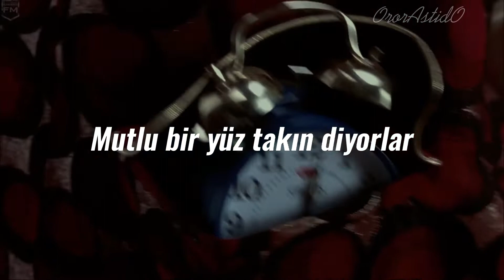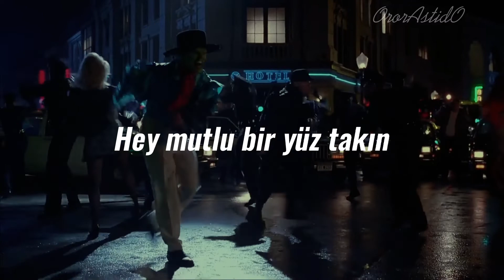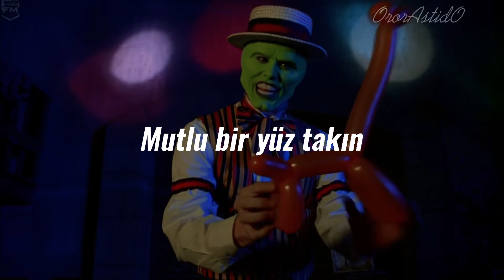Jagwar Twin - Happy face (Türkçe Çeviri)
Lyrics;

Hey, put on a happy face Then everything's okay Put on a happy face Flip the switch, flip the stove World gone mad, let's start the show Get your kicks and let's go If you're sad, don't let it show Say I'm happy, I'm happy, I'm happy today I'm happy, I'm happy, I'm happy today They say put on a happy face 'Cause we're tick-tock, tick-tock Ticking like a timebomb